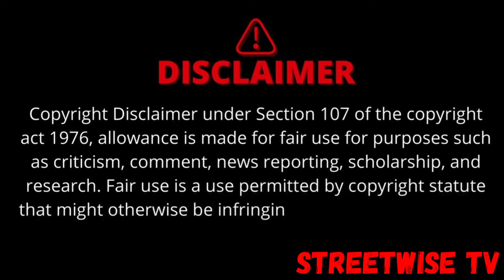DECCA HEGGIE & BRETT MAY ARE IN PRISON TOGETHER